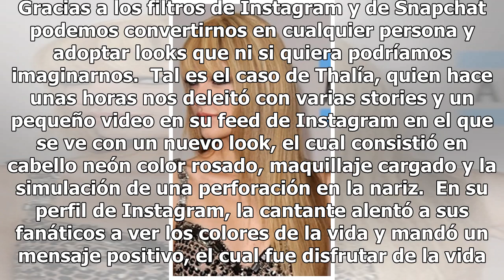Thalía cambia de look por un día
Bien dicen que la tecnología puede ser una gran aliada para la belleza. Gracias a los filtros de Instagram y de Snapchat podemos convertirnos en cualquier persona y adoptar looks que ni si quiera podríamos imaginarnos.  Tal es el caso de Thalía, quien hace unas horas nos deleitó con varias stories y...